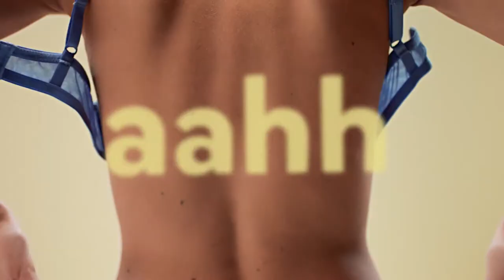Coqui shoes - making of image video 2019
How we filmed our image video 2019.